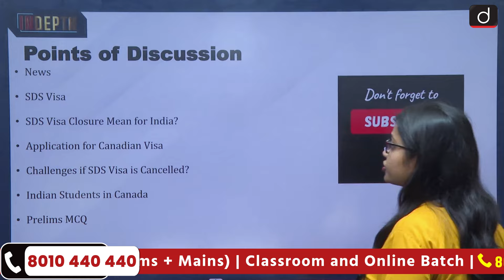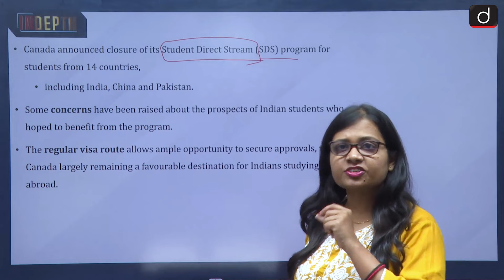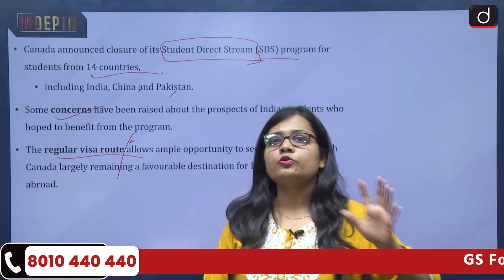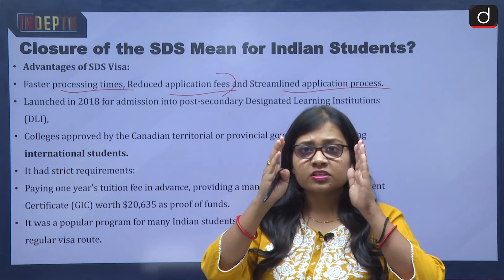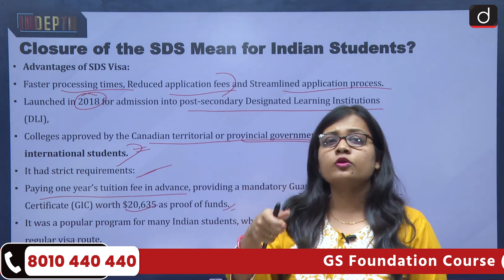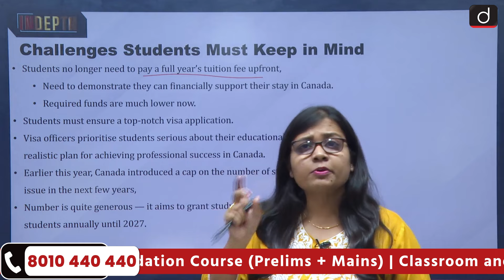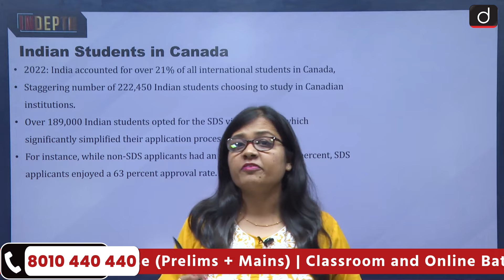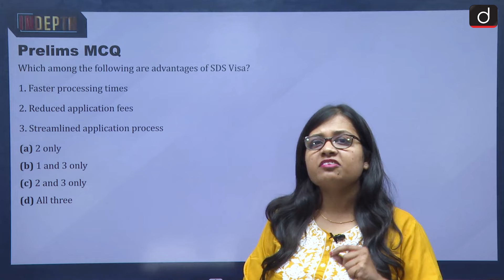SDS Visa Cancelled | Indian Students in Canada | Indepth | UPSC | Drishti IAS English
In this video, we discuss the challenges and alternative visa options for Indian students who were previously relying on the Canadian Study Direct Stream (SDS) visa to pursue their education in Canada. With the discontinuation of the SDS visa, many students are left wondering about their options. We explore the traditional Student Visa process, the eligibility criteria, the steps involved, and tips for a smooth application. Learn how to navigate the longer processing times, increased fees, and complex procedures. Stay informed on the evolving immigration policies and discover how to plan your journey effectively to achieve your academic and career goals in Canada.